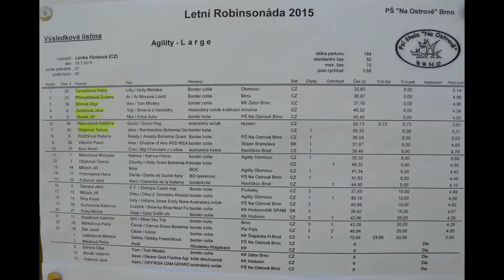Jess, Chucky a Letní Robinsonáda 2015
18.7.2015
Brno
Rozhodčí Lenka Pánková